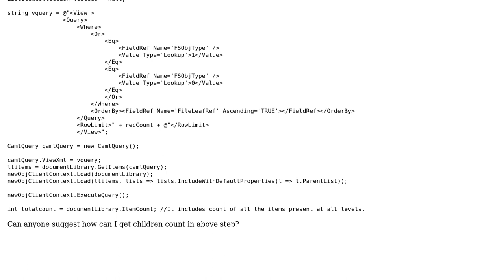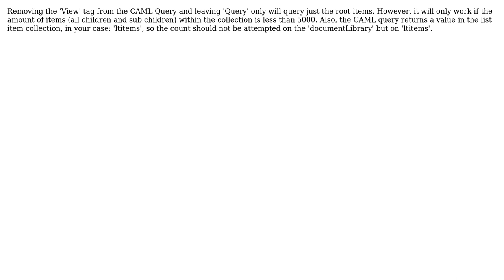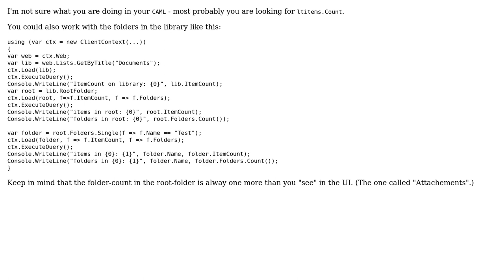Sharepoint: SharePoint Online: Get Document Library Children Count Using CSOM (2 Solutions!!)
Sharepoint: SharePoint Online: Get Document Library Children Count Using CSOM

With thanks & praise to God, and with thanks to the many people who have made this project possible! | Content (except music & images) licensed under CC BY-SA | Music | Images & others | With thanks to user Saket user Nils user Jurgen Cuschieri and the Stack Exchange Network Trademarks are property of their respective owners. You are responsible for your own actions.